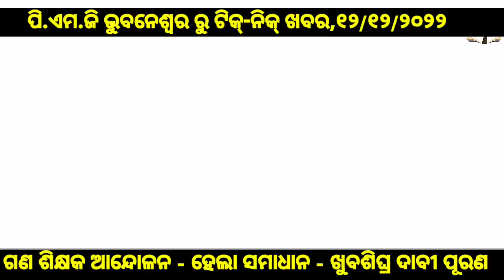ଆକାଶରେ ଶଙ୍ଖ ଚିଲ ଉଡ଼ିଲା,ଗଣ ଶିକ୍ଷକଙ୍କ ସବୁ ଦାବି ପୂରଣ ହେଲା।ସେ ଆମ ଜନ୍ମଦାତା ସେ ଆମ ସବୁ ଦାବି ପୂରଣ କରିବେ।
PMG ରୁ ଆନ୍ଦୋଳନର ଟିକିନିକ ଖବର

shiksha prayasa
abolish Orissa contractual appointment rule
contractual appointment rule
equal pay for equal work
Honourable CM Sir kindly